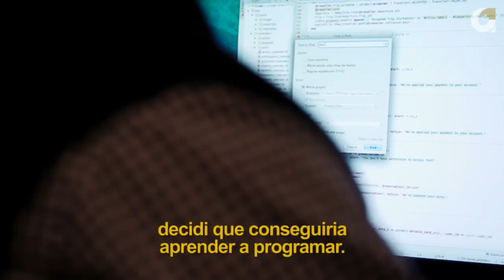O desafio de liderar uma startup no Brasil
O Startupland, série documental disponível no Administradores Premium, mergulhou no dia a dia de empreendedores americanos para mostrar o processo de construção de seus negócios de alto impacto. Esse conteúdo é uma oportunidade fantástica para aprender com histórias reais, vendo-as acontecerem na prática.

E no Brasil: como é liderar a construção e o desenvolvimento de uma startup? Para conversar sobre esse assunto, recebemos Diego Gomes, da RockContent, e Diego Carmona, da Leadlovers, para um bate papo inspirador sobre o ecossistema empreendedor de alto impacto no Brasil.

Compartilhamos diariamente vídeo aulas, entrevistas, conteúdo grátis e extenso material de pesquisa sobre Marketing, Finanças e Recursos Humanos.